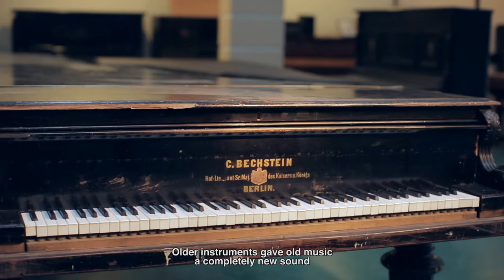"Вариации для Рояля", документальный фильм, трейлер. "Variations For A Grand Piano" (trailer)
"Вариации для Рояля", документальный фильм 2017 (трейлер)
Режиссер: Мария Сорокина
Оператор: Владимир Родионов
Звук: Никита Квитка
Монтаж: Владимир Родионов